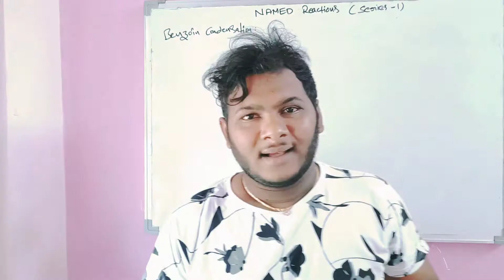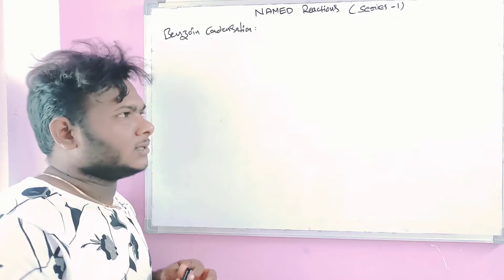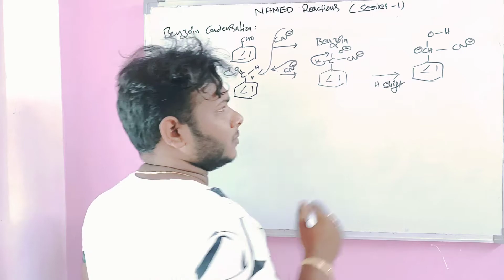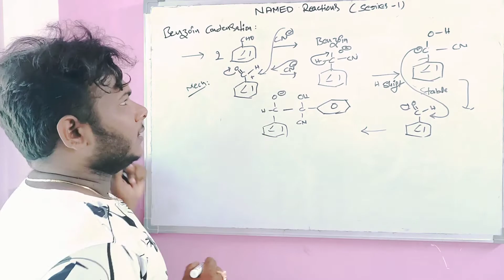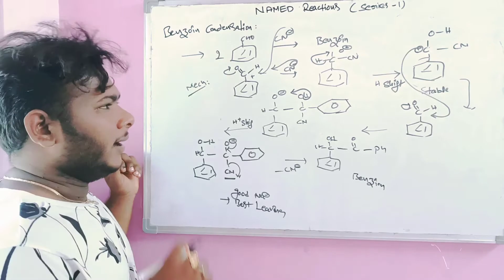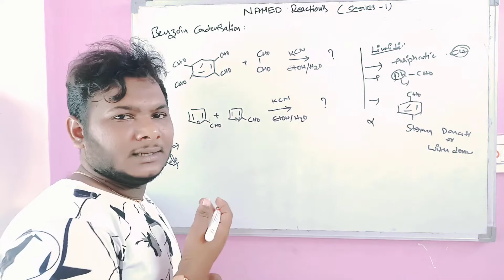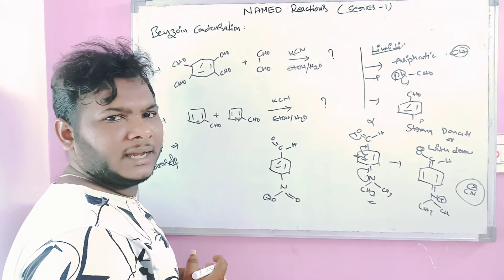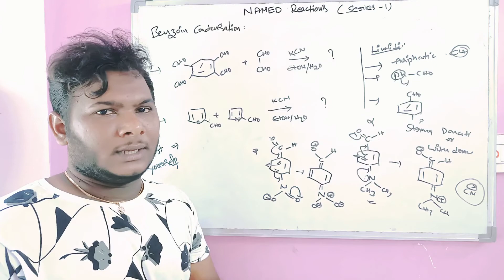Benzoin condensation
Benzoin condensation with stereo selectivity

       just

links for my playlist videos
AP SET preparation series 2020

tricks for
periodic trends

previous bits on stereo chemistry

cordination compounds

aromatacity

au cet chemistry analysis

ap set chemistry syllabus analysis

motivational video foe prepare chemistry compitative exams

sunday special videos

stereo chemistry

here I'm provide the links for Group theory part1_5

part 1

part 2

part 3

part 4

part 5

PERIODIC TRENDS

named reactions with previous BITS (series 1)

AP SET previous papers(2014_2019)

cantact me I will provide in PDF files

AU CET chemistry previous papers